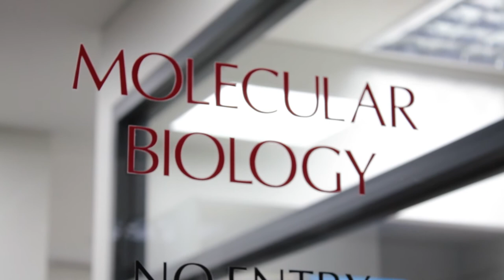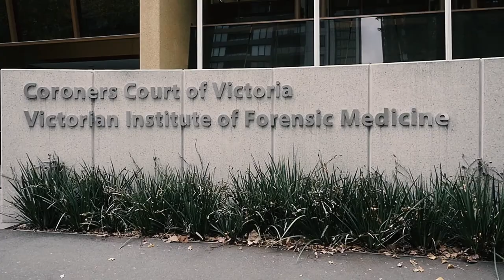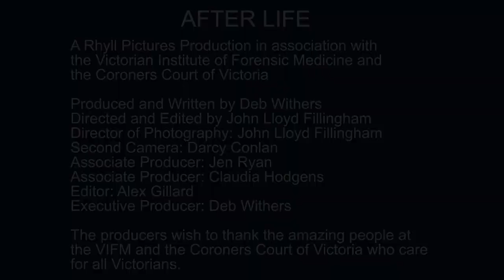Afterlife - Fascinating Forensics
It’s not always like it is on TV but it’s still incredibly fascinating. Join Meshel Laurie as she meets some of Australia’s top forensic experts and learns about their amazing careers. You’ll hear from forensic pathologists, anthropologists, toxicologists, molecular biologists and entomologists, among many others.